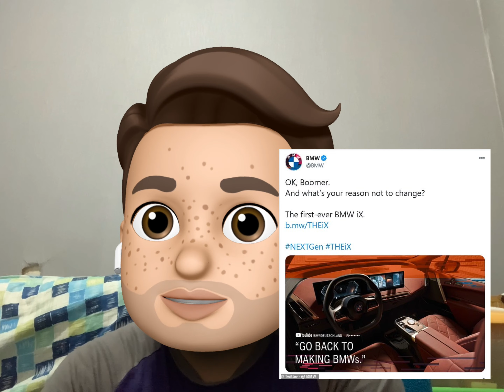What Grille? My BMW i4 impression.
Here’s my take on the production-ready BMW i4, BMW new All-electric sedan.